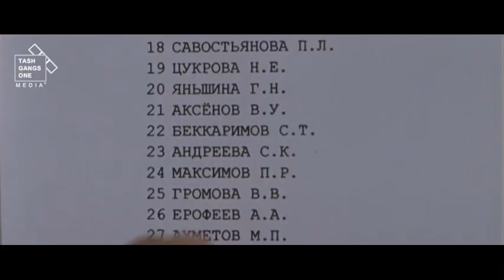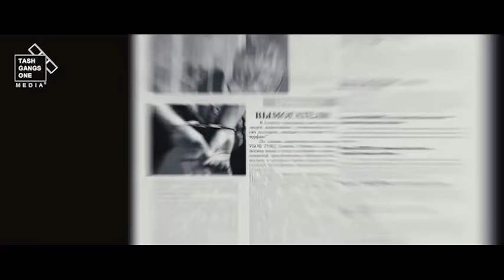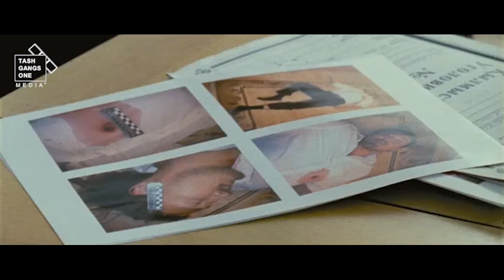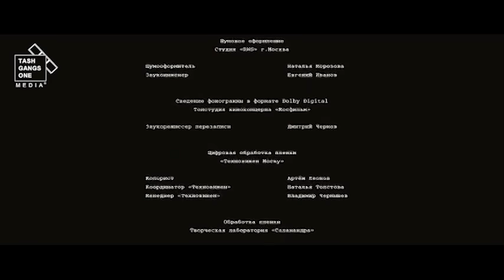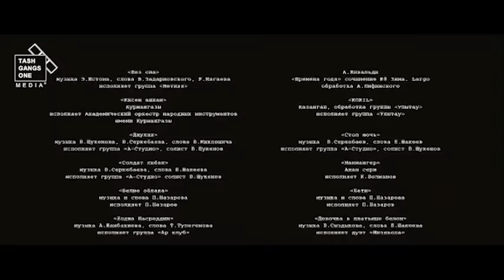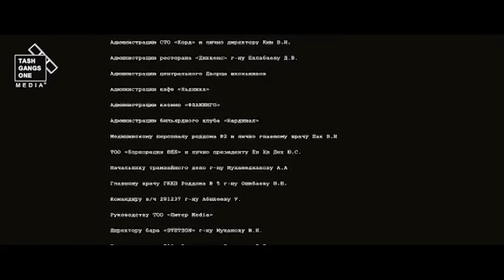Reketir (O'ZBEK TILIDA) TARJIMA KINO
Reklama bo’yicha murojat qilishingiz mumkin👇🏽